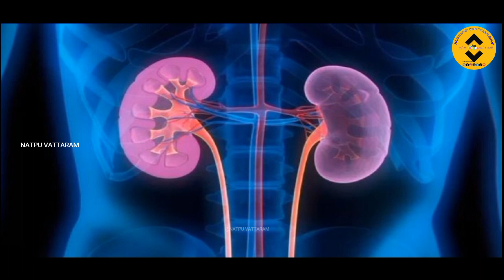பல நோய்களை தீர்க்கும் வாழைத்தண்டு ஜூஸ் பற்றி தெரியுமா? | NV HEALTH | 2023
பல நோய்களை தீர்க்கும் வாழைத்தண்டு ஜூஸ் பற்றி தெரியுமா?